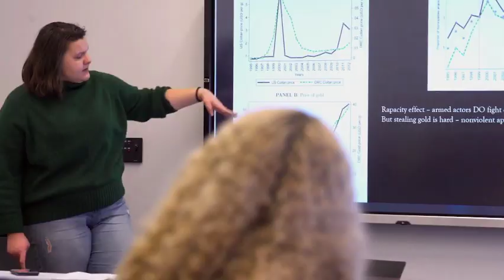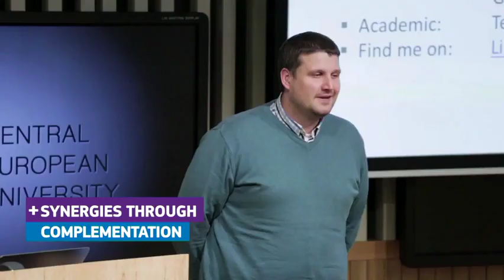Mundus MAPP Erasmus Mundus Masters Program in Public Policy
"Mundus MAPP is an internationally recognized European leader in Policy Studies. It offers an interdisciplinary curriculum delivered by four outstanding European universities. Flexible choice of study tracks, practice components, highly diverse international student body, academic excellence applied to contemporary policy problems." (Source